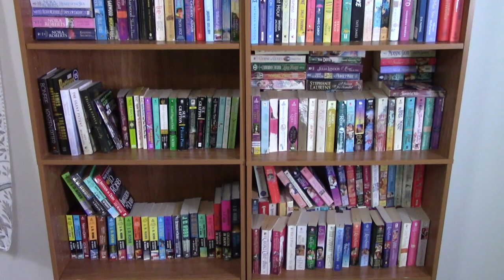ORGANIZING MY BOOKSHELVES - Time-lapse Video (Clean With Me)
In this video I organize my bookshelves in a time-lapse video. I hope you enjoy!

Hi! My channel is full of reading related videos (vlogs, reviews, TBRs, wrap ups, etc). Thanks!!!